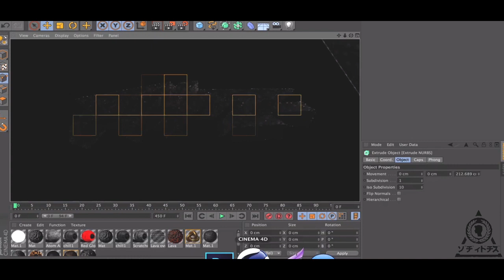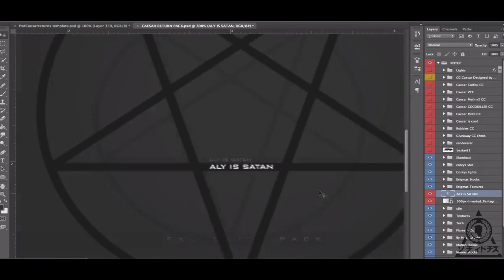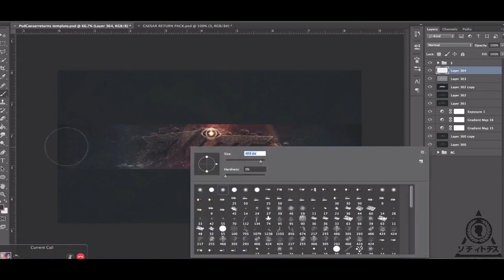Mime - Youtube Banner - Caesar / the return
Open.

40 likes?! (60 would be amazor)

ARE YOU GUYS STILL ALIVE?! iam..

Finished school and as i said.. If i had time id comeback ! I missed uploading alot too so yh sorta glad things will settle again C: Leading The Gods with Medusa also !

In 2 busy months i havent had too much time to get back into everything..
This Background is a style im still developing and Pushing, based of some stuff ive been reading into that i thought looked cool. enjoy guys and please dont be offended by a triangle C;

Check the port ! loads of new shit:P

Thanks for everything else.